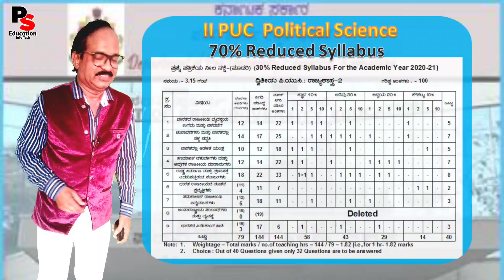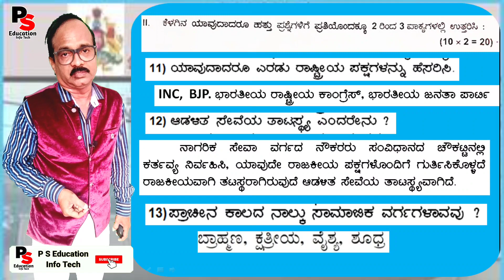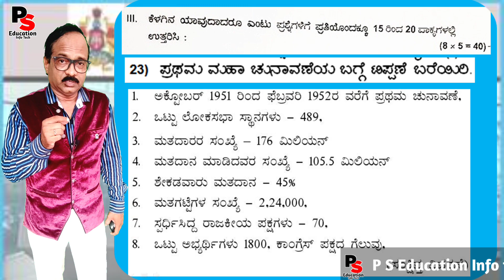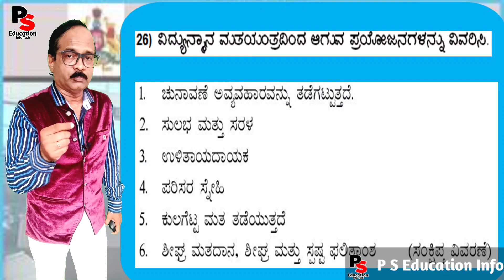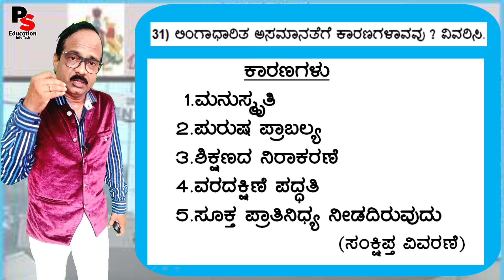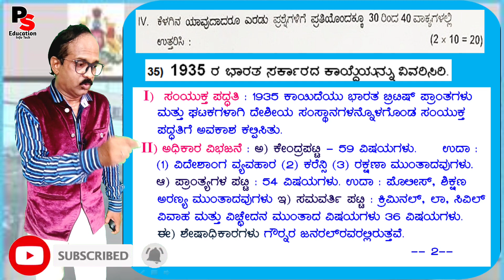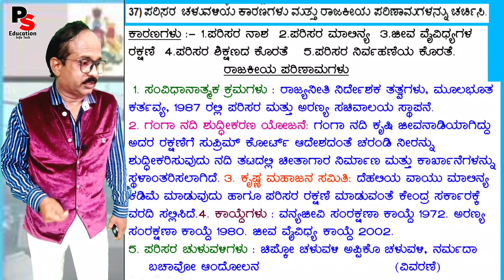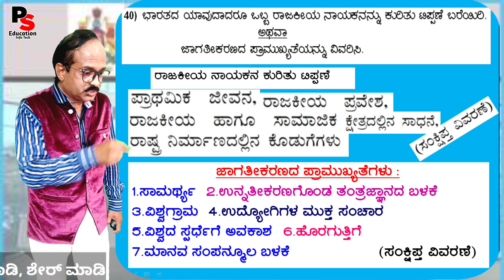2 PUC Political Science 2021,Blueprint & Model Question Paper Solved,70% Reduced Syllabus in Kannada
2 PUC Political Science 2021,
Blueprint & Model Question Paper Solved,
70% Reduced Syllabus in Kannada
How to get Marks ..Plz Find,
100% Fully Solved,
ದ್ವಿತೀಯ ಪಿಯುಸಿ,
How do you score 100 marks in Political Science ?,
how to attempt Political Science paper,
how to learn Political Science easily,
important chapters of Political Science,
class 12 previous year question paper,